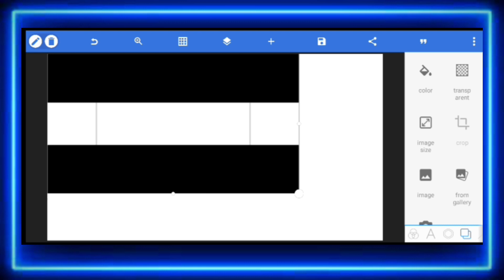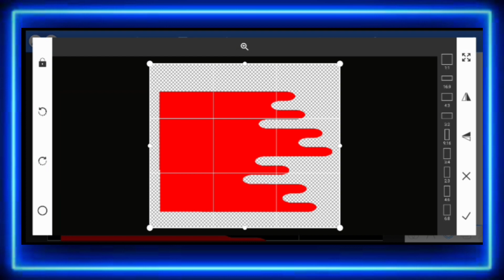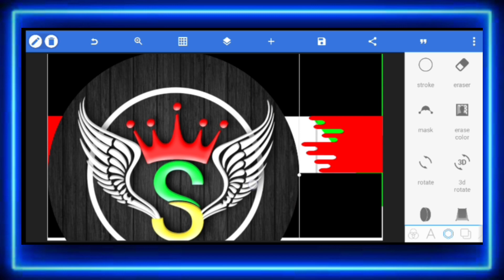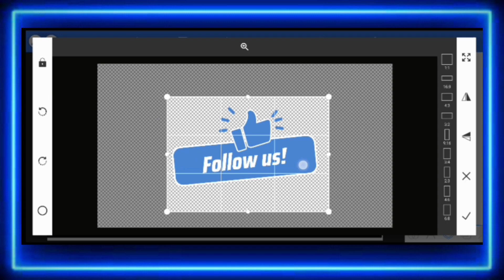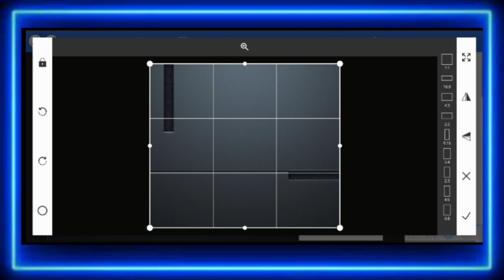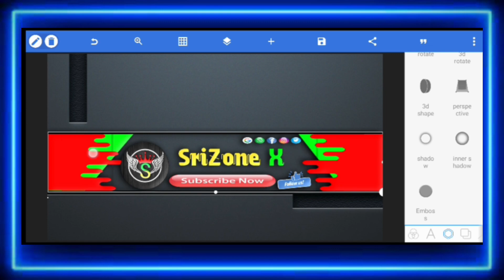Youtube channel banner Design 2024 | Youtube banner size pixellab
In this professional youtube banner design tutorial I will explain how to make Youtube banner with pixellab a beautiful way. You can learn how to make professional yt banner design with pixellab. You can also learn how to design youtube channel banner design by watching this pixellab banner design tutorial video

youtube poster kaise banaye mobile se
youtube poster design in photoshop
youtube poster kaise lagaen
youtube poster kaise banaya jata hai

piccontco,